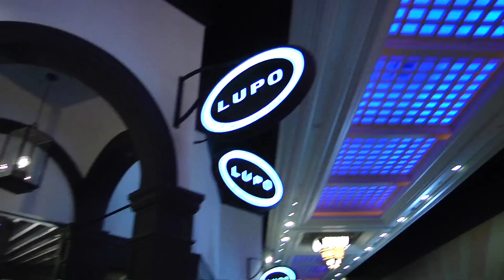UFC 170: Pre-Fight Press Conference Highlights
UFC 170 stars Ronda Rousey, Sara McMann, Daniel Cormier, Rory McDonald and newcomer Patrick Cummins' speak to a packed room before taking the Octagon on Saturday night in Las Vegas. Plus, things get testy between Cormier and Cummins.